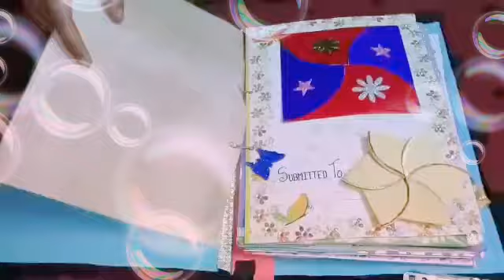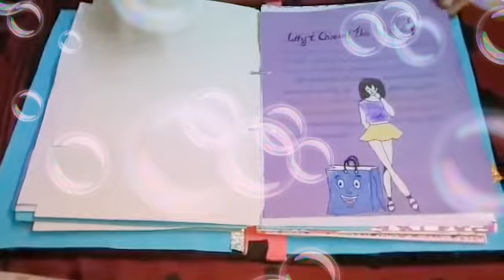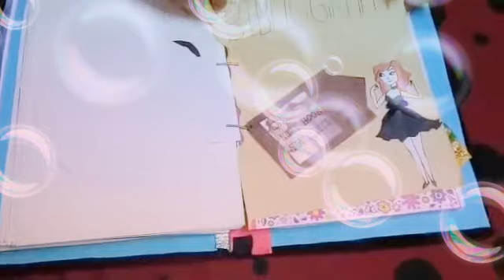PROJECT FILE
Project work, ECONOMICS